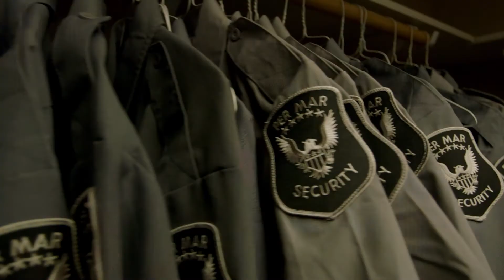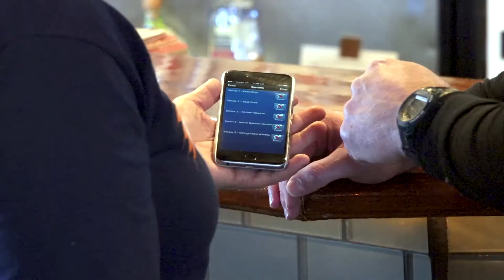Per Mar Security Services - Our Story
Learn about our culture and what it is like to work at Per Mar from some our team members!

For additional information about becoming a team member or to learn more about Per Mar Security Services please visit: